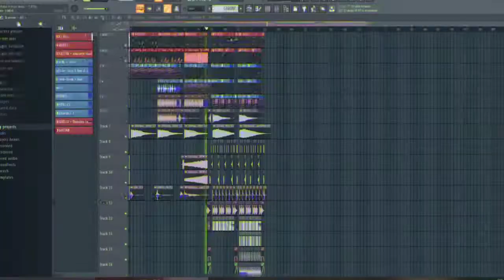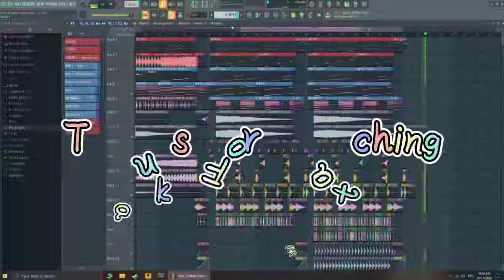Unknown 2020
Road to Learn How To Make A Future Bass BGM

Is just a remake not my original  ✌

Original source from Ultrasonic